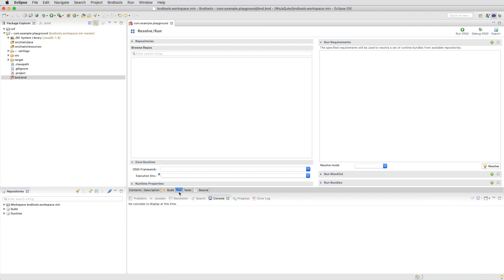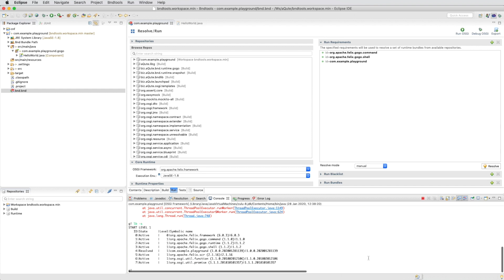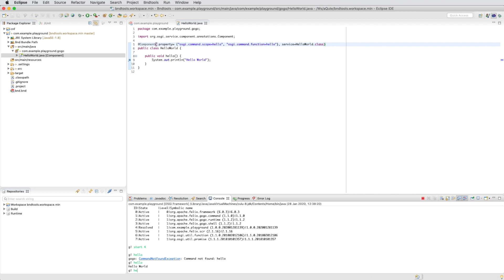Bndtools – Hello World Gogo command example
This video shows how to create an OSGi component that becomes a Hello World gogo commands.